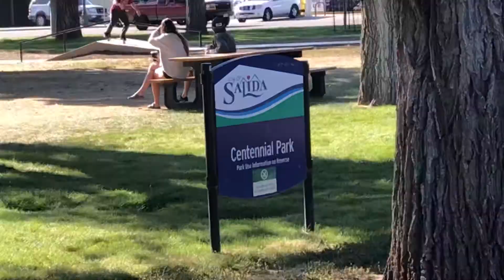A Day in the Park in Salida CO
Life is good! All that energy the kids have might rub off on me.